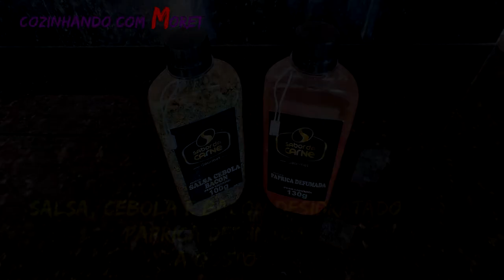Receita de Como Fazer Ossobuco Suíno ao Molho Dica Para o Dia das Mães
Ingredientes:

3 Ossobuco Suíno Marinado (Sabor da Carne Gourmet),
100gr Cogumelos Paris,
100gr Cogumelos Shimeji,
100gr Cogumelos Portobello,
6 Mini Tomates ou Pequenos, sendo 3 Fatiados em Cruz e 3 Inteiros,
1 Pimentão Vermelho Picadinho,
1 Cebola Média Picadinha,
1 Cenoura Média Fatiada em Rodelas,
1 Alho Poró Fatiado em Rodelas,
Cheiro Verde Picadinho a Gosto,
1 Colher de Sopa de Banha,
1 Xícara de Chá de Farinha de Trigo,
Alecrim Fresco a Gosto,
Manjericão Fresco a Gosto,
Tomilho Fresco a Gosto,
2 Folhas de Louro,
Sal a Gosto,
Alho em Pó a Gosto,
Cominho Moído a Gosto,
Salsa, Cebola e Bacon Desidratado (Sabor da Carne Gourmet) a Gosto,
Páprica Defumada (Sabor da Carne Gourmet) a Gosto,
1 Taça de Vinho Branco Seco,
Bom Apetite!!!